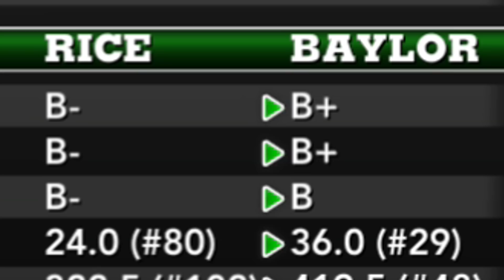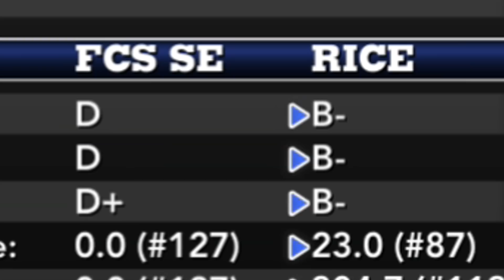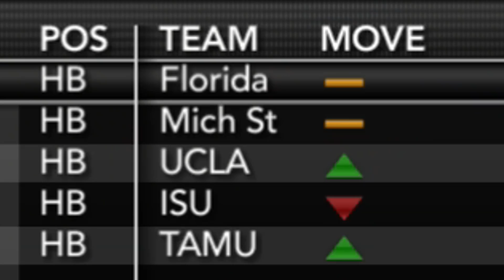NCAA 14 Coordinator Dynasty Ep. 10 | Breakout Games! + Power 5 School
Welcome to the brand new Coordinator dynasty here on NCAA Football 14. Looking back this is the most fun I've had with this game in a long time, today we have 4 games including Baylor!

Julian Rehberger, Nic Sorrenson, Michael Cooper, Josh Reeves, Tyler Grinnell, Marcus Watson, Andrew McGrath, Nathan Hayes, Zach Reynolds, Kyle Gagnet, Ryan Tomburo, Erin "The less famous but still totally real Slim Shady" Murtaugh, Marcin Wasilewski, Dylan Kersten, Jonathan Spencer, Travis Gilley, Batrick + many, many more

Socials -

PerramCrowe

Much Love